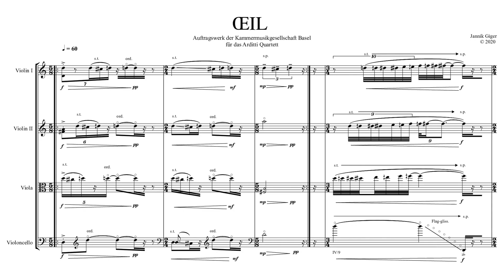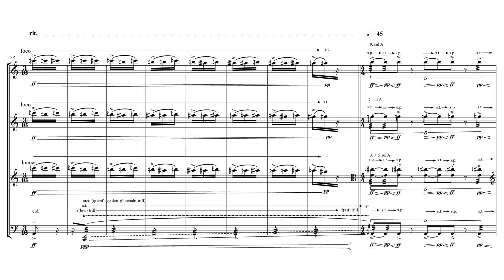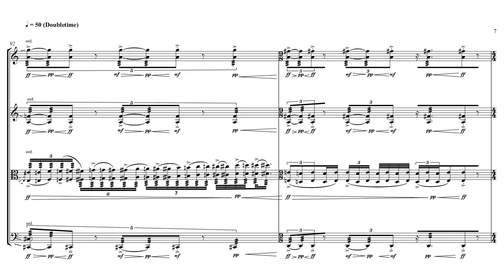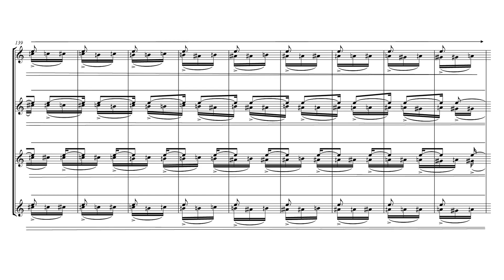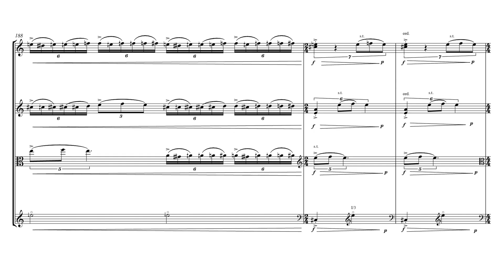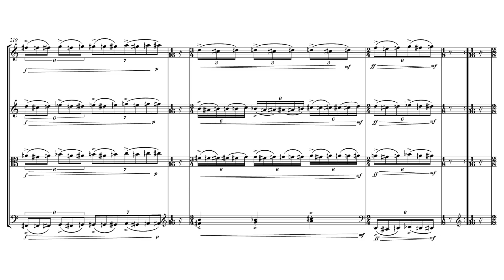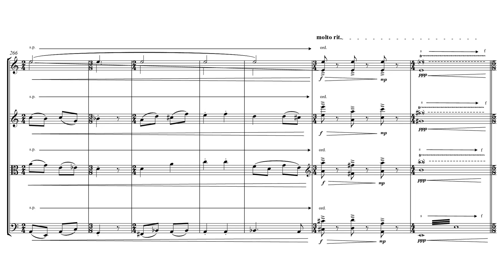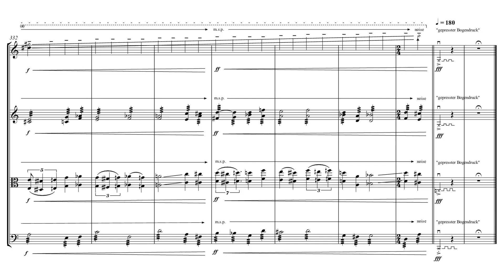Jannik Giger — Œil [w/ score]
performed by the Arditti Quartet: Irvine Arditti (violin), Ashot Sarkissjan (violin), Ralf Ehlers (viola), Lucas Fels (cello)
Œil by Jannik Giger (2021)

This work was selected in the Spring 2024 FollowMyScore call for works. to be considered for a scorefol.io highlight video.

00:00 Œil
18:07 Performance Notes

follow us for new videos and news!